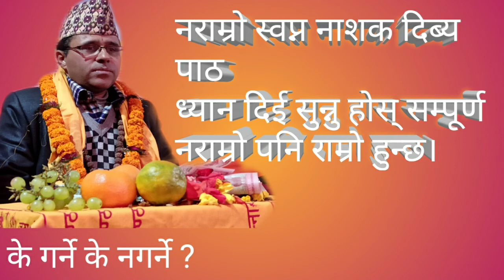aaja k garne k nagarne .Naramro swapna nashak dibya patha